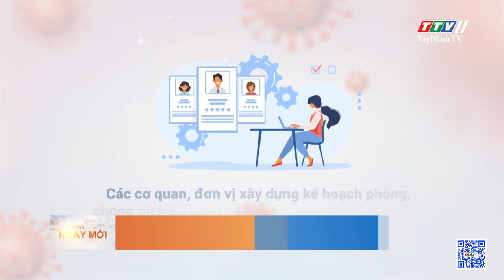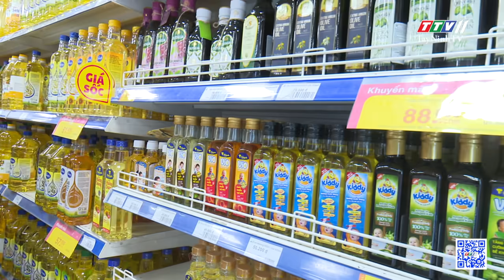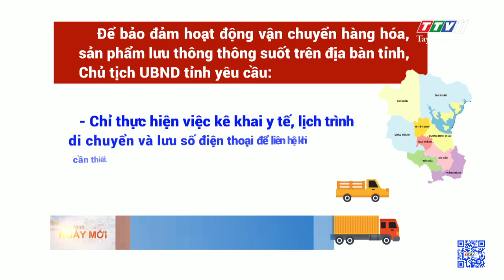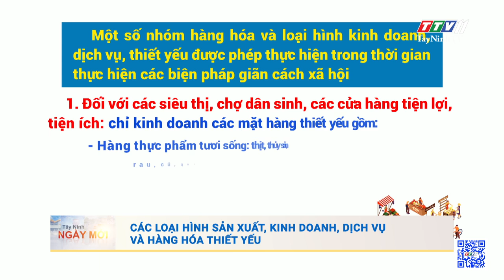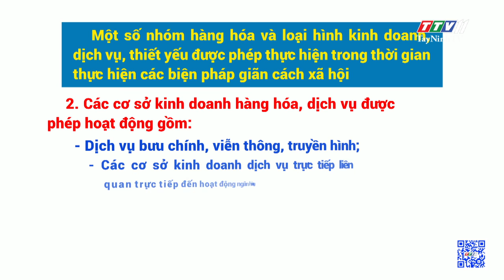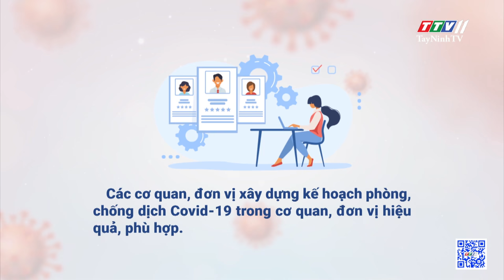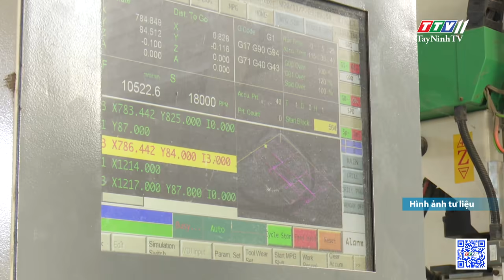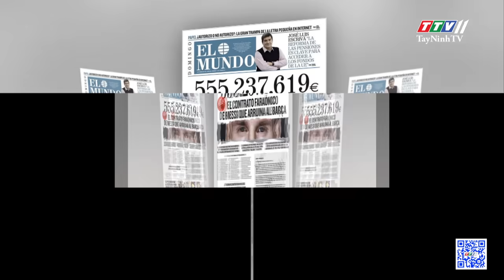Tây Ninh Ngày Mới 19-7-2021 | Tin tức hôm nay | TayNinhTV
NỘI DUNG
- Đảm bảo cung ứng hàng hoá cho người dân trong thời gian thực hiện Chỉ thị 16 trên toàn tỉnh
- Bảo đảm hoạt động vận chuyển, hàng hóa, sản phẩm trên địa bàn Tây Ninh
- Sắp xếp, bố trí làm việc bảo đảm phòng, chống dịch trong cơ quan, đơn vị
- Tuổi trẻ Công an Tây Ninh xung kích tham gia các hoạt động phòng, chống dịch Covid-19